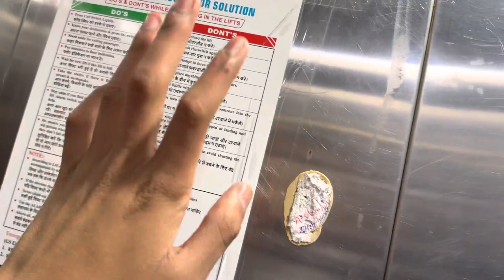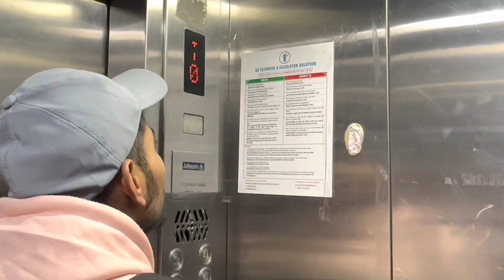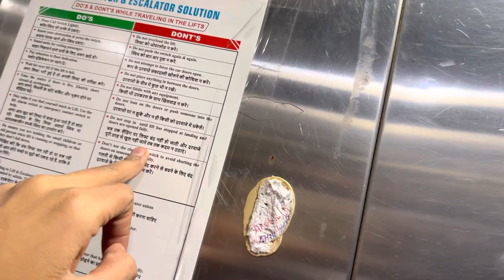Earthquake ya aag 🔥 lag gyi h to please do not use lift ❤️☠️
Bhaiiichara zindabad ❤️🫵🏻